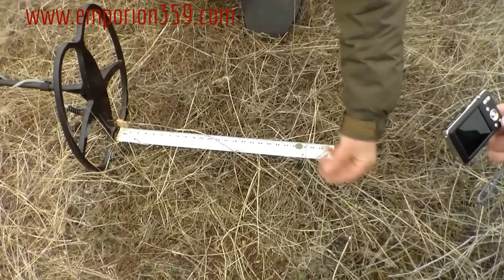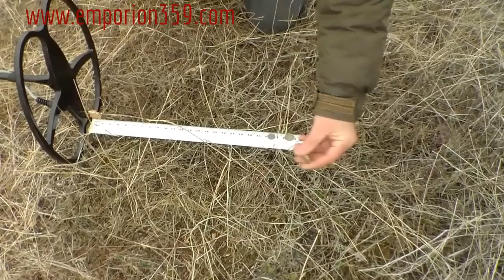PIRATE PROFESSIONAL METAL DETECTORS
PIRATE PROFESSIONAL METAL DETECTORS-Το ίδιο βίντεο με άλλη κάμερα